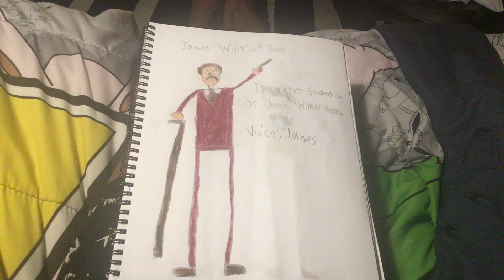9 New Members of The Mayhem Brigade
James “Wilkins“ Boot
Title: The Next Generation of John “Wilkes“ Booth
Voice: James

Francis Headericksin
Title: The Gunman Troublemaker
Voice: Ethan

Brock Redstone
Title: The Buff Mobster Troublemaker
Voice: Dave

Pete Dunnberg
Title: The Fur Trapper Troublemaker
Voice: Dave

Wickham Bardercross
Title: The Bard Troublemaker
Voice: Brian

Hansel Grezdrensmerz
Title: The Hessian Jaeger Troublemaker
Voice: Yannick

Sid Blowhard
Title: The Grenadier Troublemaker
Voice: Mitchel

Mortimer Plainheld
Title: The British Line Infantry Troublemaker
Voice: Eliot

Miguel Sanopro
Title: The Conquistador Troublemaker
Voice: Carlos

Notes: James, Pete and Mortimer are from the 1800s, Francis and Brock are both from the 1930s and are also friend of many mafia troublemakers, Wickham was once from the medieval ages and is the friend of Jethro Buckingham (The Jester Troublemaker), Hansel was once from the 1700s and is the friend of Narkon Von Nasterpast (The Hessian Troublemaker) Sid is the brother of Denis Blowhard (The Bazooka Trooper/ RPG/ Rocketeer Troublemaker) and Joey Blowhard (The Tanker Troublemaker), and Migel was from the 1400s.